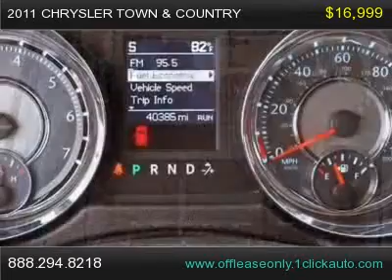2011 Chrysler Town Country,Miami Florida